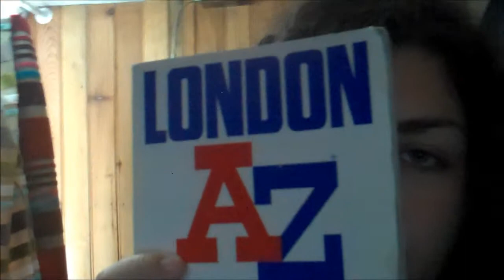Sheep for the Little Prince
Here are some of my book recommendations:

Beneath the Wheel by Hermann Hesse
Nine Stories by JD Salinger (followed by: Raise High the Roof Beam, Carpenters and Seymour: An Introduction; Franny and Zooey)
High Fidelity by Nick Hornby
Everything is Illuminated by Jonathan Safran Foer
Le Petit Prince by Antoine de Saint Exupery

I could probably write a million other books but these are just a few from my favorite authors.

Clay Dudash -- the fellow who composed the music for this video. Find him at: